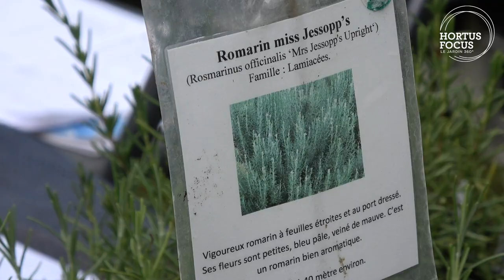Conseilsd'experts : cultiver le romain anglais, une aromatique plante inratable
Réussir à faire pousser du romarin, c'est possible avec les inratables et les conseils de Laurent Bourgeois - Arom'Antique.
Le succès est au bout du clic ! Lire les compléments dans le magazine Hortus Focus